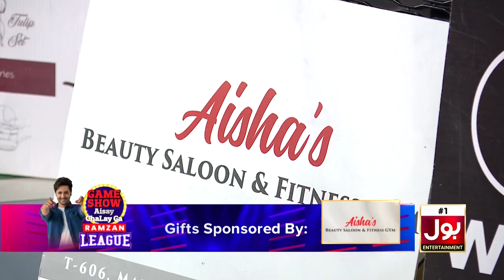Dart | Game Show Aisay Chalay Ga Ramazan League | 3rd Eliminator | Tick Tockers Vs Instagramers